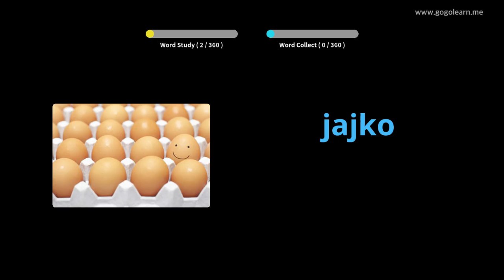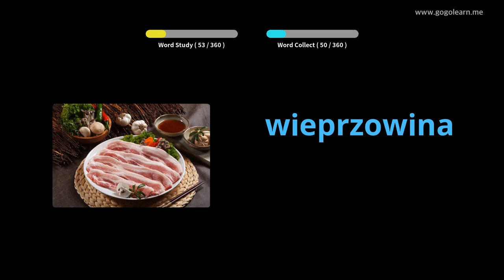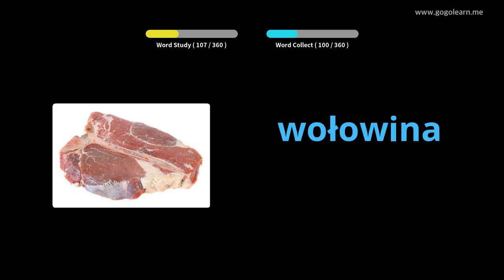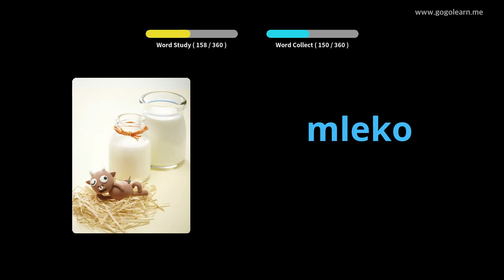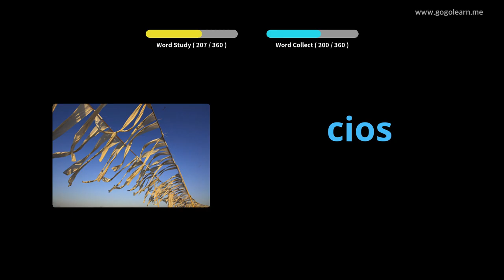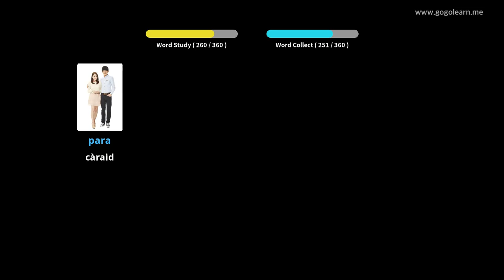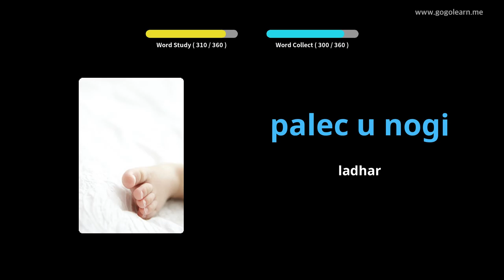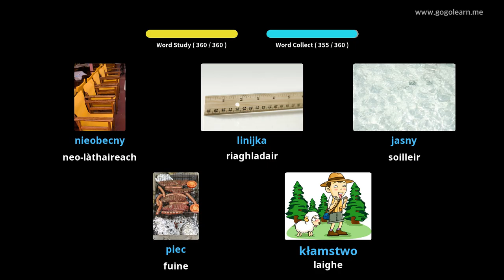Briathrachas Pòlach Clann bhunasach | Golearn